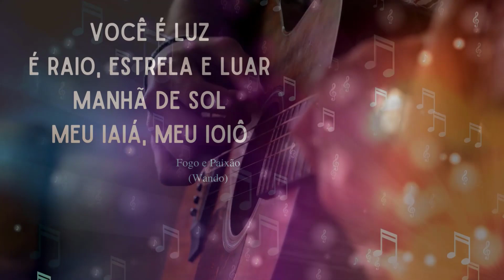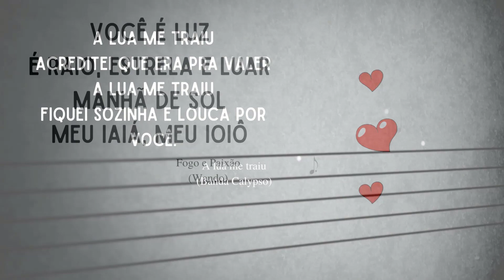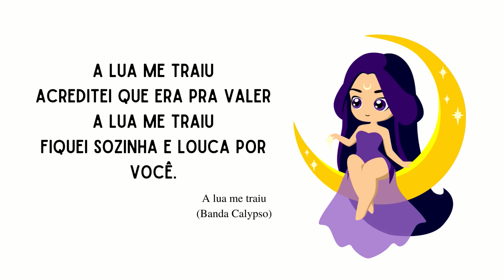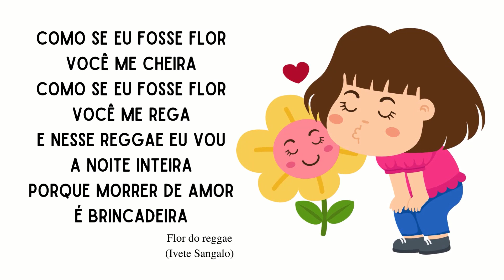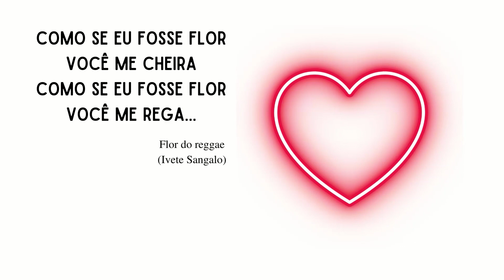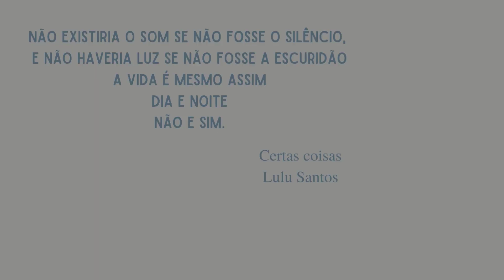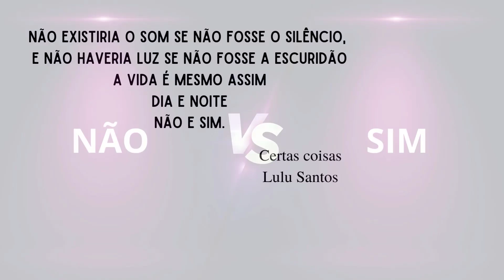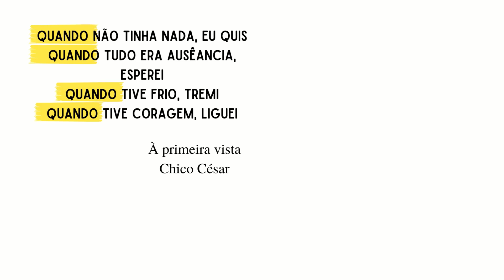Descubra Figuras de Linguagem em Suas Músicas Favoritas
Neste vídeo, mergulhamos nas composições de artistas para revelar como metáforas, personificações e outras figuras poéticas dão vida às canções.

Postando o vídeo novamente, pois havia problemas de áudio na postagem anterior.

Você conhece o canva? Site para criação de material gráfico, vídeos, livros, panfletos, cartão de visita e muito mais. Conheça, cadastre e use.